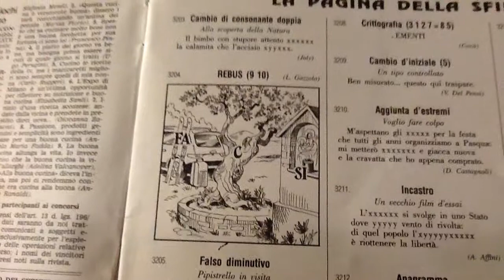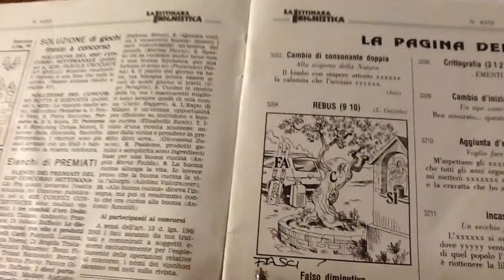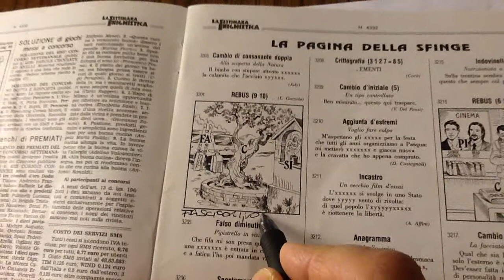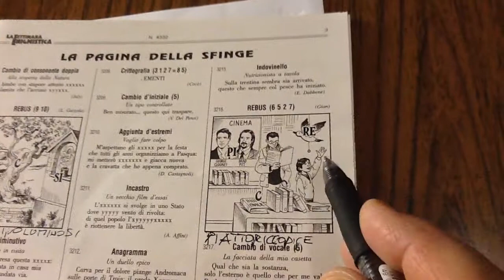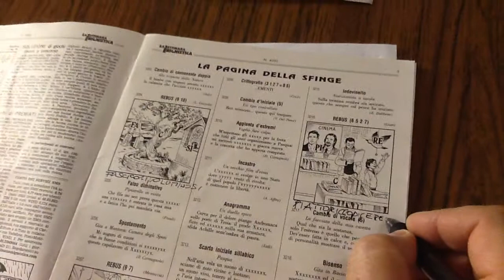Risolviamo con Roberto due REBUS della Settimana Enigmistica?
Al primo rebus Roberto sembrava titubante; dopo il secondo rebus ci ha preso gusto...avreste dovuto vederlo dopo il terzo, a telecamera spenta.